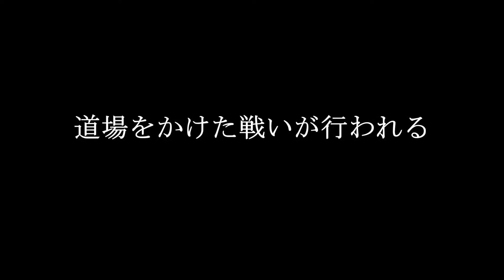TOIKATU NIGHT Vol 4 煽りV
5月3日（日）にいよいよTOIKATU NIGHT Vol.4が渋谷JUMPで開催されます！！

DJには美人DJ "DJ PEACE"
"殴られ屋" 平丸勝基
"蹴らせ屋" 針谷耕

メインイベントは
佐々木康博（高田馬場道場代表）
箕浦康年　（ファイトフィット秋葉原代表）

美人テキーラガールあり！DJあり！試合あり！の楽しいイベントへ是非お越し下さいませ。

当日スパーリング試合出場者募集！
2分1Rボディのみのスパーリングマッチになります。
参加希望者は
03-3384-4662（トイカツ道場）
まで！

トイカツ道場
格闘技初心者・女性・ダイエット・30代以上・体力に自信のない人
そしてもっと強くなりたい経験者の為に設立された総合格闘技道場です。